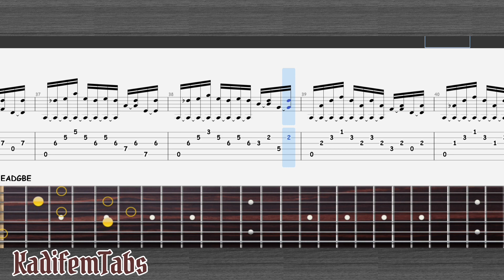The most beautiful guitar arpeggio